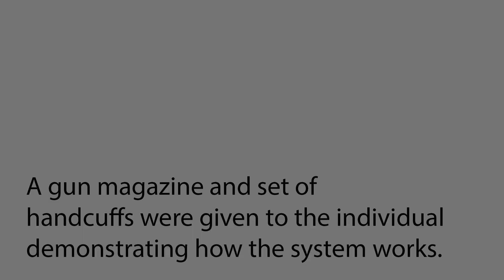Bossier Parish Schools demonstrates new security measure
Demonstration of OpenGate weapons detection system being put in place by Bossier Parish Schools.